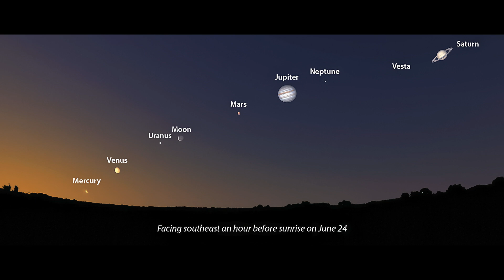February 28, 2025: The Night All 7 Planets Align – Here's How to See It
Witness the Rare 7-Planet Alignment on February 28, 2025! 🌌🔭

Join us at Wormhole to Cosmos as we explore the upcoming celestial event where Mercury, Venus, Mars, Jupiter, Saturn, Uranus, and Neptune align in the night sky—a phenomenon that won't occur again until 2040!

What to Expect:

When: February 28, 2025, just after sunset.
Where: Look towards the western horizon for the best view.
Visibility: Mercury, Venus, Mars, Jupiter, and Saturn will be visible to the naked eye. Uranus and Neptune may require a telescope or binoculars.
Tips for Viewing:

Find a Dark Sky Location: Away from city lights for optimal visibility.
Use Stargazing Apps: To help locate each planet accurately.
Bring Binoculars or a Telescope: Especially to spot Uranus and Neptune.
Check the Weather: Ensure clear skies in your area.

"The sky is not the limit. It is only the beginning." ✨

Wormhole to Cosmos